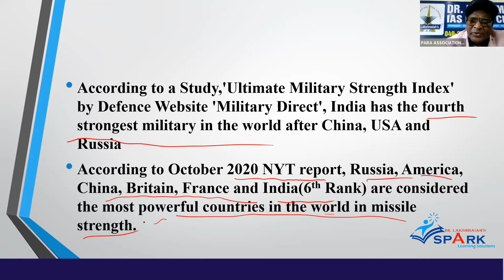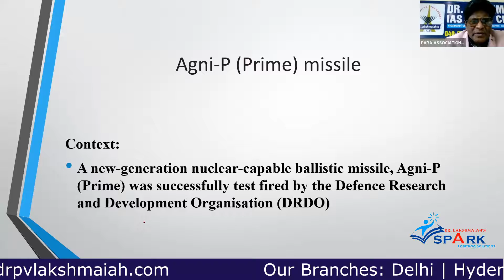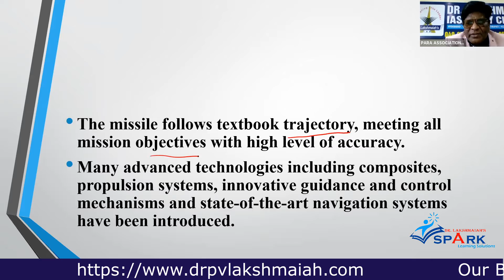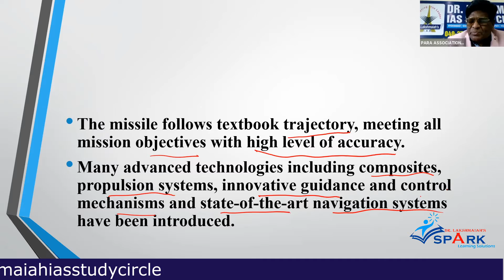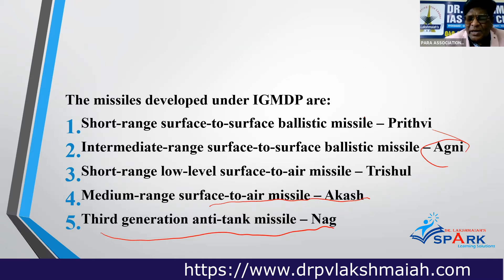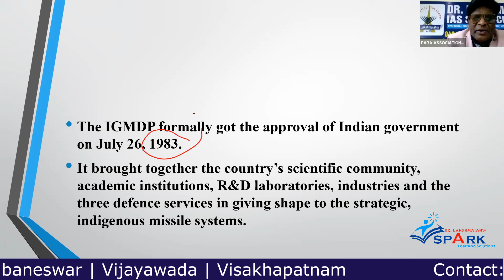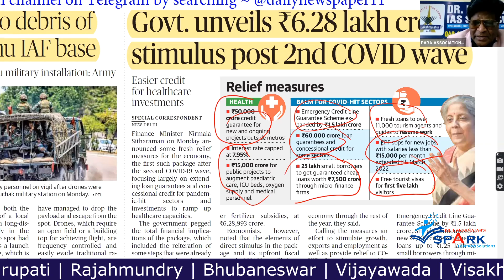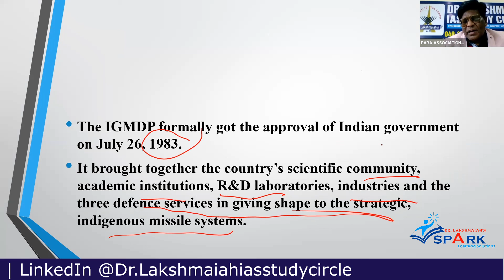Nuclear-capable Agni-P missile test-fired | In English By Dr. A. Ashok IAS Rtd